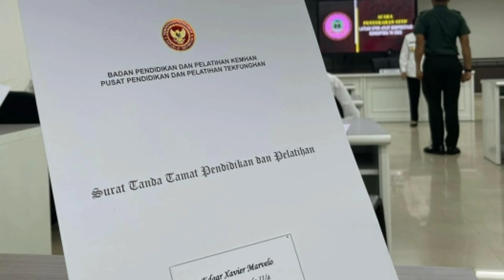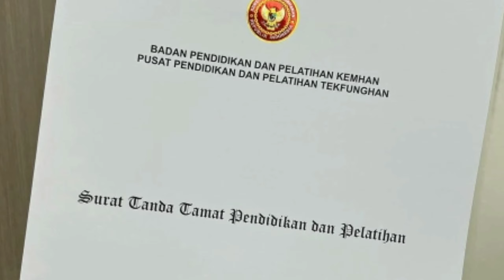Greysia Polii bersama Atlet dan mantan Atlet ini Resmi menjadi PNS usai lulus tes CPNS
Harapan perhatian dari pemerintah kepada para atlet dan mantan atlet nasional yang telah mengharukan nama Indonesia di kancah internasional bak gayung bersambut.
Pada hari Rabu 9 November 2022 Fajar alfian dan sejumlah pebulu tangkis top Indonesia & beberapa atlet dari cababg lain resmi diangkat jadi Pegawai Negeri Sipil / PNS.